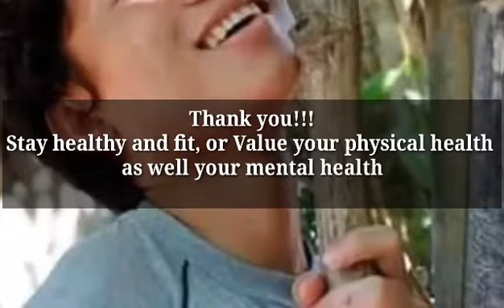Physical Fitness Assessment Test (Pre-test)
This video contains physical activities such as: BMI test, push ups, sit and reach, waist hip ratio, 3 minutes step test, squats and plank